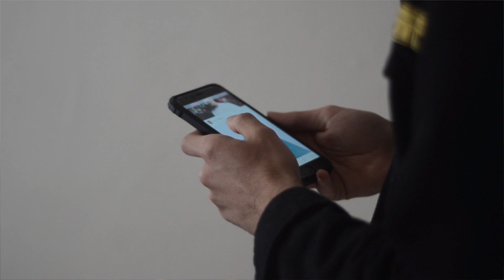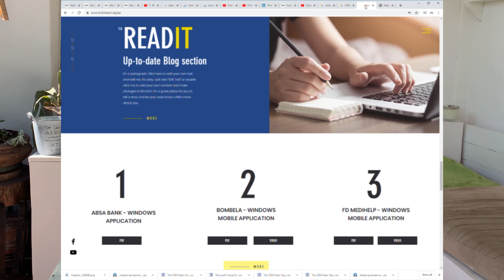Welcome to the Tech Summit hosted by First Digital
A basic overview on how the Tech Summit is structured and how to use this on-demand video site for learning everything about IT in these changing times. CREATEIT, LIVEIT and BEIT